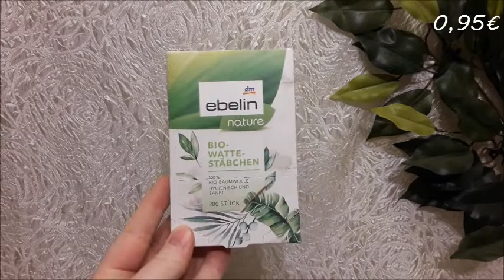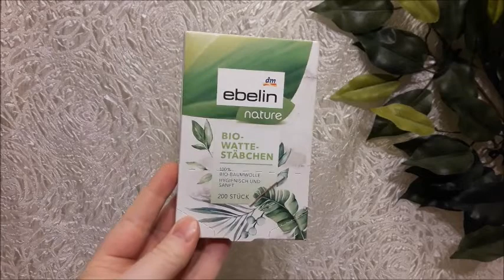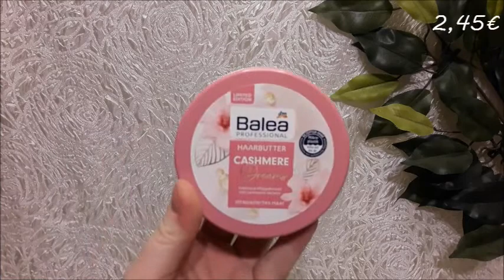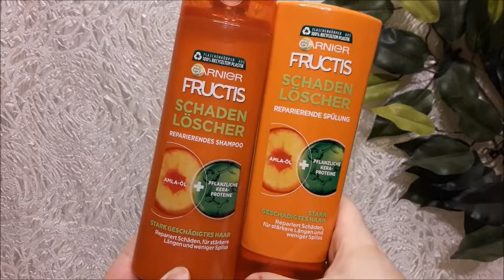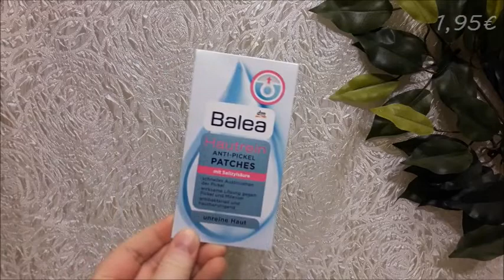Dm Haul | FranzisPflegeKiste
____________Öffne Mich_____________

heute habe ich wieder einen Dm Haul für das euch 😉 Ich habe einige interessante Produkte entdeckt und auch mitgenommen.

Bis Bald,
Eure Franzi 💋

Meine gekauften Produkte:
Ebelin Wattepads 60 Stück - 0,95 €
ebelin Wattestäbchen 200 - 0,95 €
Balea Cashmere Dreams Shampoo - 1,95 €
Balea Cashmere Dreams Haarbutter - 2,45 €
Balea Cashmere Dreams Hitzeschutzbalm - 2,95 €
Balea Cashmere Dreams Haarpflegeserum - 2,45 €
John Frieda Frizz Ease Shampoo - 6,95 €
John Frieda Frizz Ease Spülung- 6,95 €
Garnier Schadenlöscher Shampoo - 2,95 €
Garnier Schadenlöscher Spülung - 2,95 €
Garnier Oil Repair Shampoo - 2,95 €
Garnier Oil Repair Spülung - 2,95 €
Nivea Schaumfestiger Locken & Schwung - 2,95 €
Wellaflex Wella Haarspray Sensitiv - 2,55 €
Balea med Waschgel - 2,95 €
Balea med gesichtswasser - 2,95 €
Balea Anti Pickel Patches - 1,95 €
Missha Tuchmaske Honey- 1,75 €
Alverde Clear Beauty Reinigungsmaske - 0,95 €
Luvos heilerde Maske - 0,75 €
Nivea In Dusch Bodymilk - 3,95 €
Balea Fuss Peeling - 1,45 €

Ich habe für 59,60€ eingekauft

 -- Insgesamt für 56,90€ eingekauft –